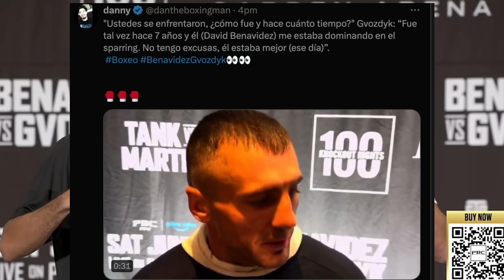BENAVIDEZ NO SE CALLÓ NADA Y RESPONDE A CANELO PERO ANUNCIA QUE SE ACABÓ! CONFERENCIA EN ESPAÑOL